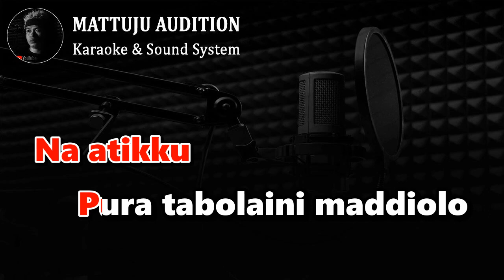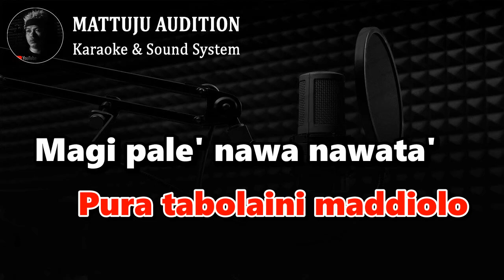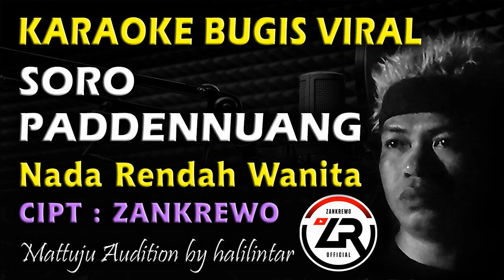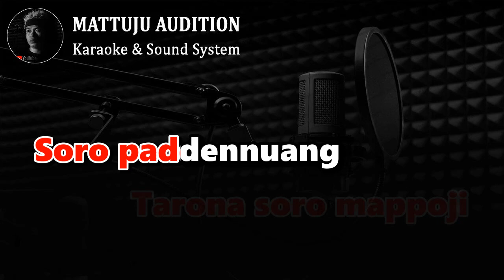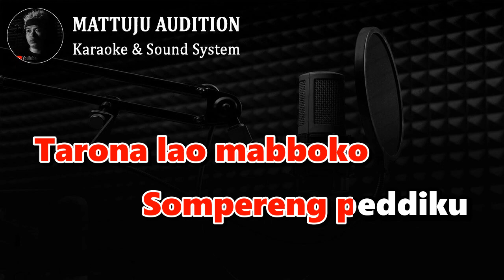Soro Paddennuang Karaoke || Nada Rendah Wanita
karaoke soro paddennuang
soro paddennuang karaoke
cipt : zankrewo
nada rendah
nada wanita | nada cewek

konten ini telah mendapat ijin resmi dari
ZANKREWO OFFICIAL

Kunjungi juga..

lirik lagu soro paddennuang
Tekku giling pappojikku
Rilaingnge
Benneng ta panennungeng
Assipojitta
Dua ati mappoji rialeta
Nasaba' watakkaleku
Na atikku
Pura tabolaini maddiolo
Magi pale' nawa nawata'
Engkai ri laingnge
Tarona soro mappoji
Soro paddennuang
Sampeangngi sininna
Sengeremmu
Saba' atie mupilei
Tania tau laing
Aleku na muwelai
Na mupadduai
Silessurekku pale
Mucarinnai
Tarona lao mabboko
Sompereng peddiku
Nasaba' watakkaleku
Na atikku
Pura tabolaini maddiolo
Engkai ri laingnge
Tarona soro mappoji
Soro paddennuang
Sampeangngi sininna
Sengeremmu
Saba' atie mupilei
Tania tau laing
Aleku na muwelai
Na mupadduai
Silessurekku pale
Mucarinnai
Tarona lao mabboko
Sompereng peddiku
Tarona lao mabboko
Sompereng peddiku